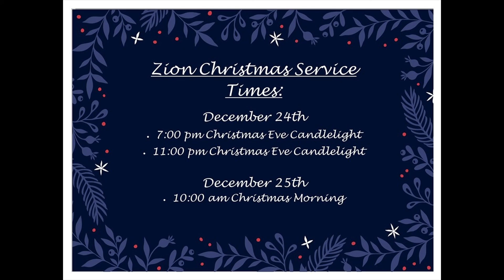December 12, 2021 9AM Traditional Service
Zion Lutheran Church Fairbanks, Alaska December 12, 2021 Traditional Service